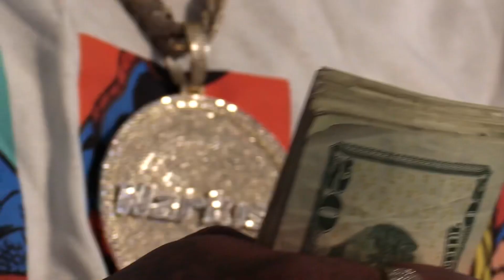Narkiss(Upgradin)Official Music Video @defjam